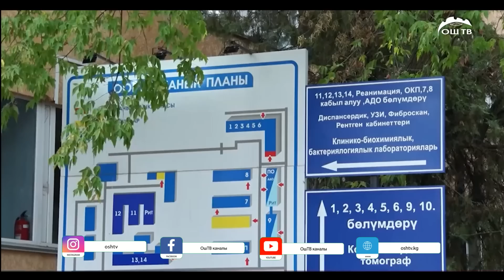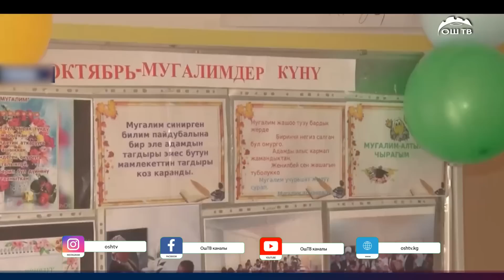Түшкү ЖАНЫЛЫКТАР топтому 09.08.2023